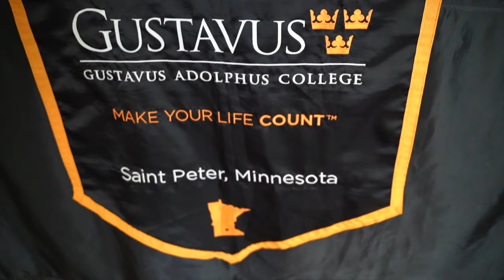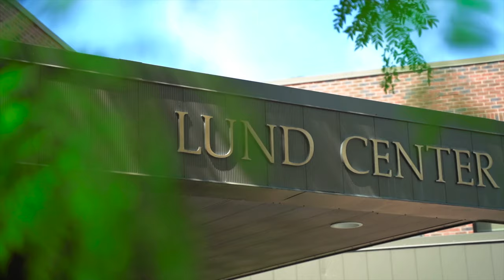Summer Tours: Come visit us!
Our campus is beautiful during the summer months. We'd love to have you tour our landmark buildings (Old Main, Christ Chapel), as well as our upcoming Nobel Hall renovation and addition for science and arts education. We're excited to show you around.